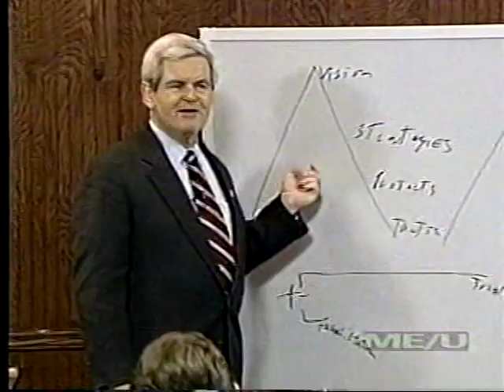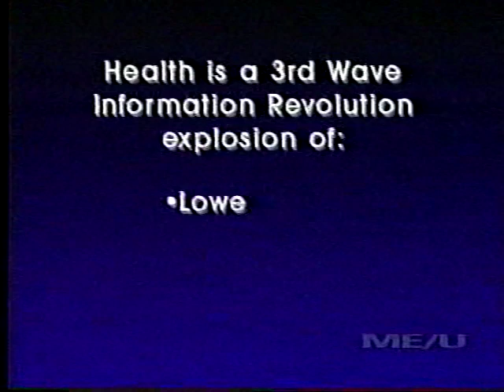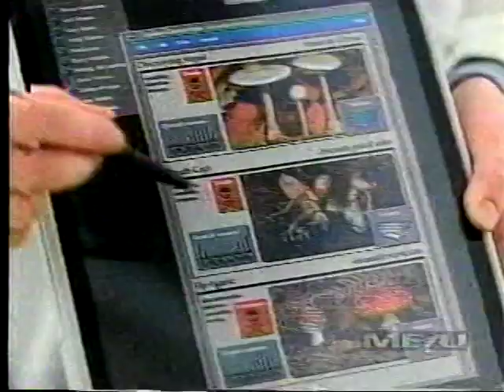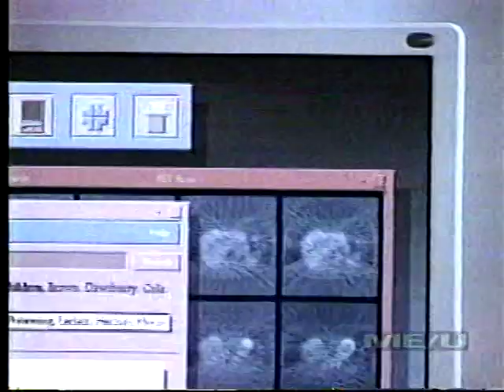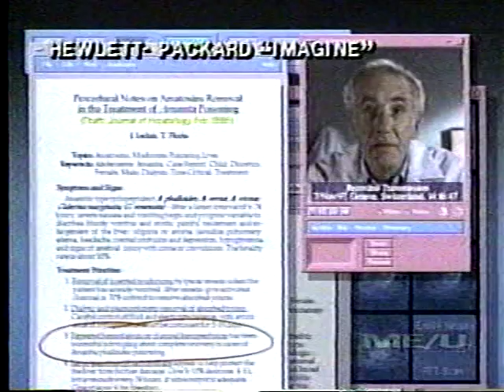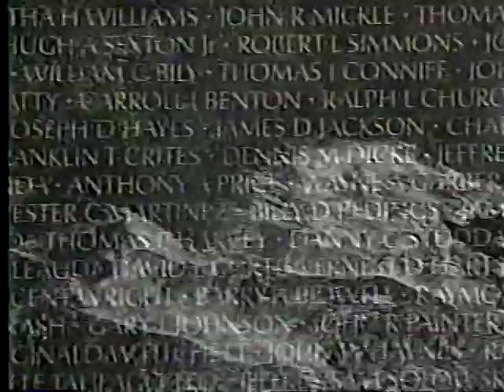RAC08n.mpg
Renewing American Civilization Course - Lecture Eight -- February 25, 1995 -- Creating American Jobs in the World Market (Part 12 of 12)